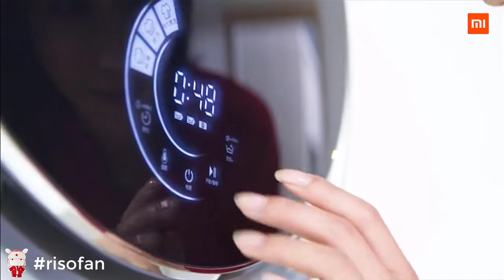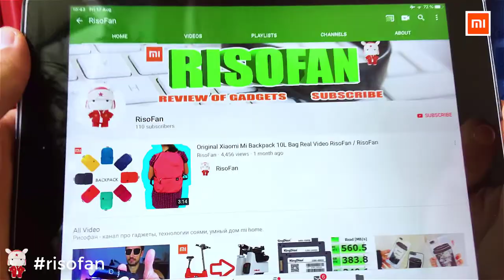Xiaomi MiniJ water bead wall hanging washing machine !